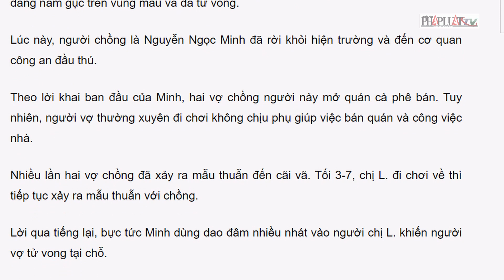Bình Dương: Chồng đâm chết vợ rồi ra đầu thú - PLO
Bình Dương: Chồng đâm chết vợ rồi ra đầu thú
Ngày 4-7, Cơ quan CSĐT (Công an tỉnh Bình Dương) cho biết đang tạm giữ Nguyễn Ngọc Minh (44 tuổi) để điều tra về hành vi giết người.